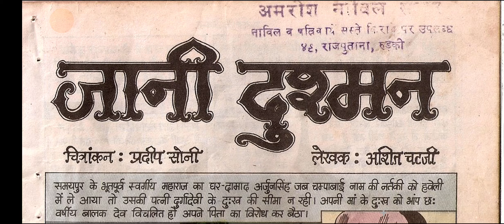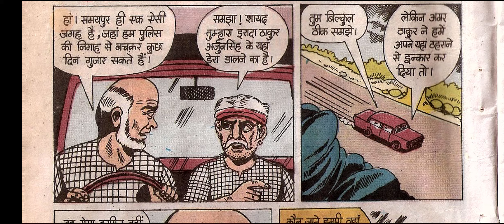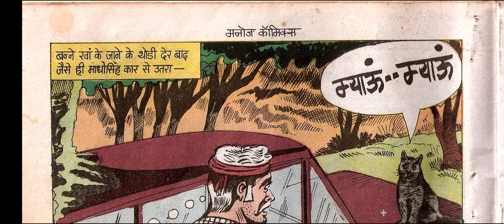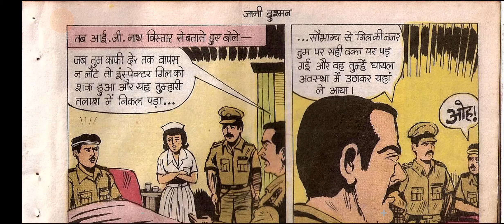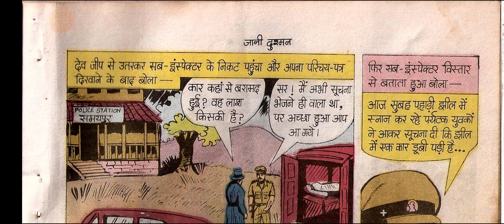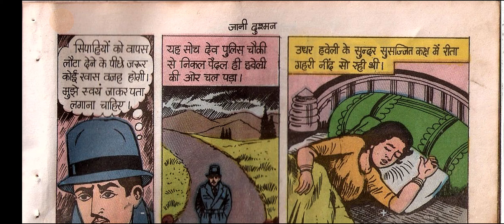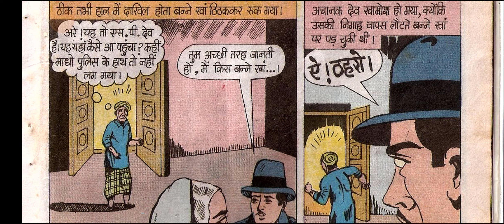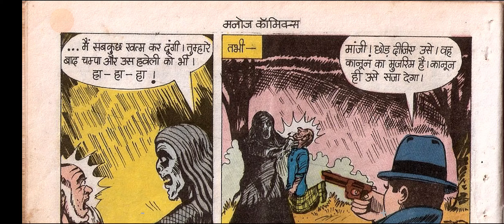Jani Dushman hindi Story manoj comics Raj comics Diamond comics tulsi comics